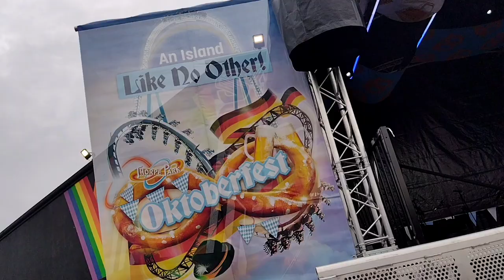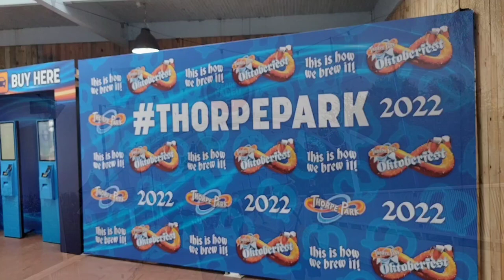THORPE PARK OKTOBERFEST Opening Day 2022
The first day of Oktoberfest at Thorpe Park 2022! In this video I show you the shows, atmosphere and much more! Enjoy!